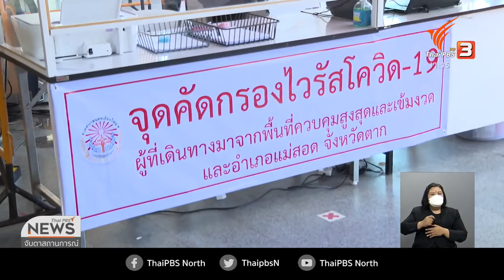จ.เชียงใหม่ คุมเข้มป้องกันเชื้อโควิด-19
23-7-64
... จังหวัดเชียงใหม่ ยังคงพบผู้ป่วยติดเชื้อคิวิด-19 อย่างต่อเนื่อง ทำให้ คณะคณะกรรมการโรคติดต่อจังหวัดเชียงใหม่ ออกคำสั่งให้ปิดสถานที่เสี่ยงชั่วคราว เพิ่มเติม คุณวสันต์ ปัญญาเรือน รายงานสดจาก จังหวัดเชียงใหม่